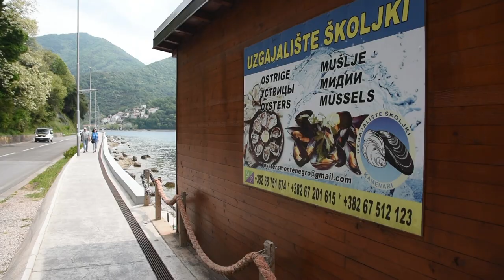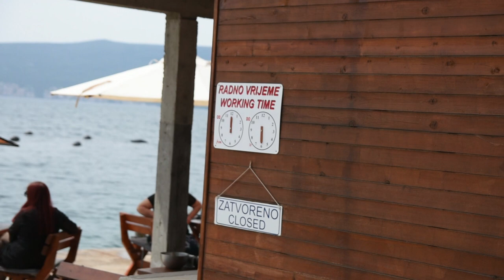MUŠLJE I KAMENICE - delikatesi iz Jadranskog mora, UZGAJALIŠTE KAMENARI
Kako se proizvode mušlje i kamenice u Bokokotorskom zalivu?
Sagovornik: Teodor Šupica - Uzgajalište školjki Kamenari
Facebook: Farma emisija o poljoprivredi